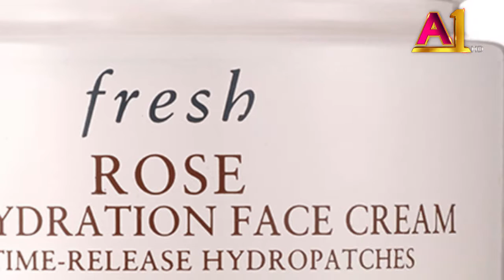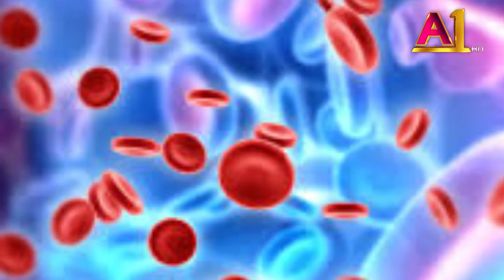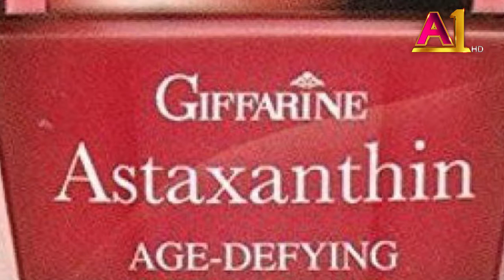முக அழகுக்காக தன் இரத்தத்தையே பயன்படுத்திய விக்டோரியா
முகம் பளபளக்க இரத்த க்ரீமா?